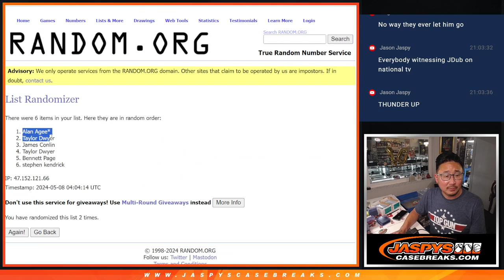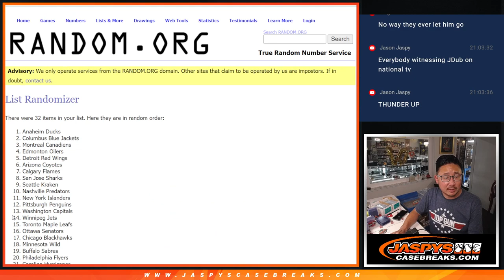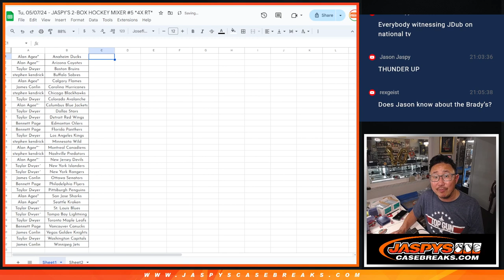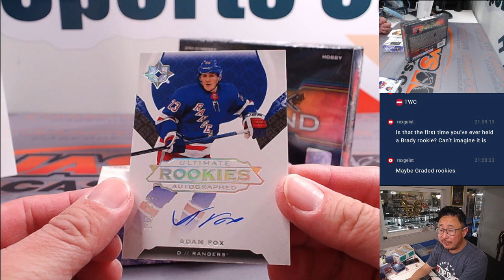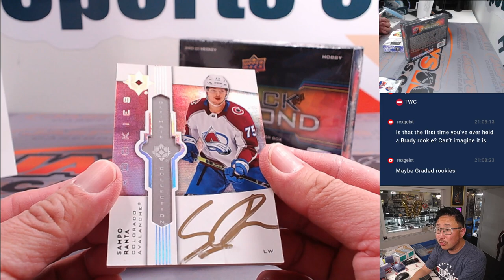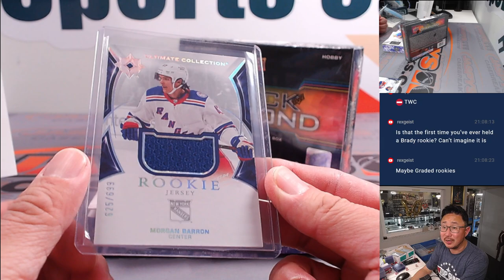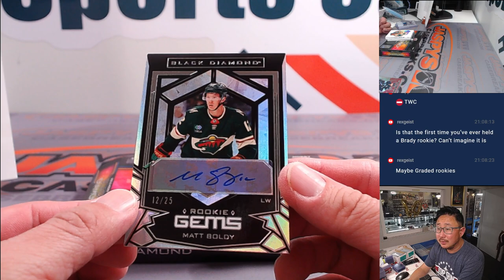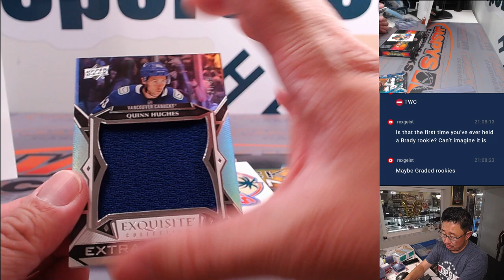Tu, 05/07/24 - JASPY'S 2-BOX HOCKEY MIXER #5 *4X RT*